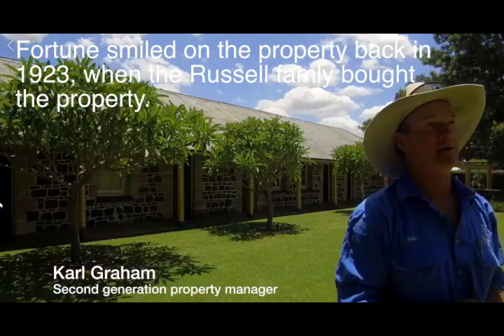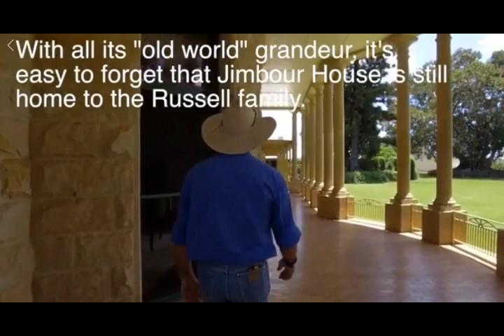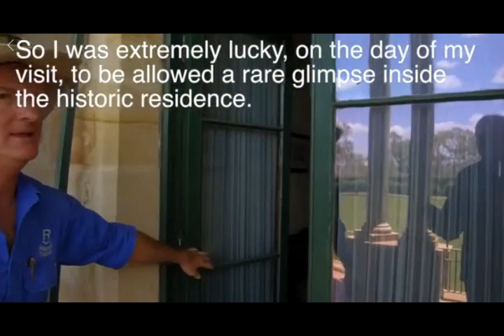Jimbour House near Dalby